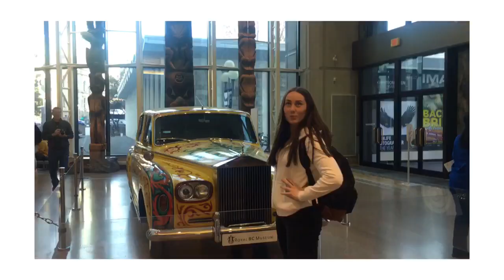Exchange Student - Field trip to Victoria // English Vlog ♡ I cherryclio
Basically we took the ferry twice went to the Royal BC museum and to the legislative assembly
Featuring in this Vlog Chloe one of my best friends in canada
hope you like my vlog- thank you ♡

Songs:

/Intro and Outro : Cozy … Peter Kuli

/Video : New Flesh … Current Joys

Տթɾҽɑժ Տօʍҽ Ӏօѵҽ